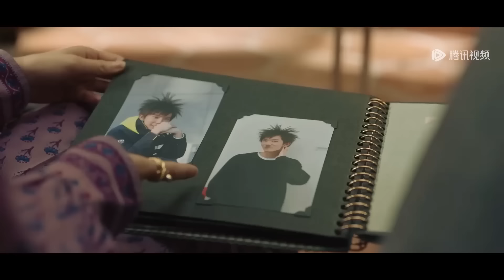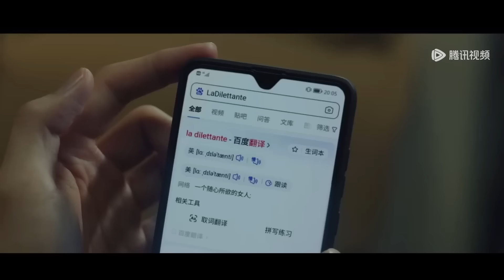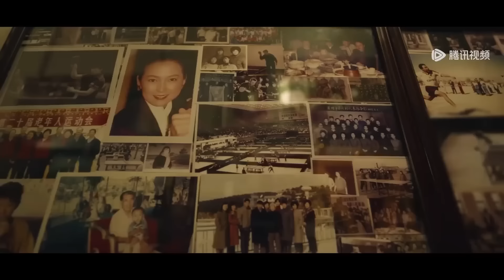🍃【Movie】總裁回到家看到灰姑娘也在，瞬間害羞了，兩人甜蜜對視曖昧拉絲！春色寄情人 Will Love in Spring#大陸電影#最新電影#愛情電影